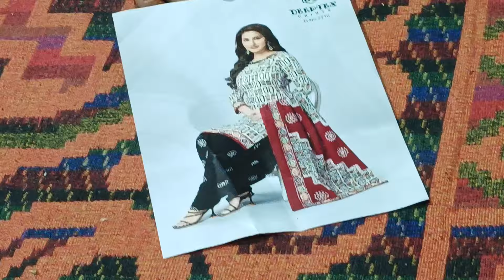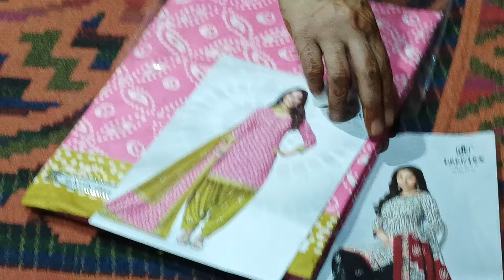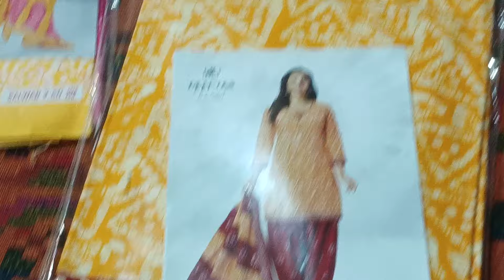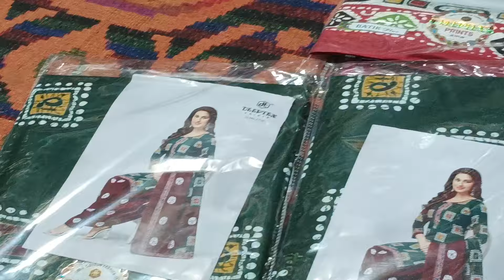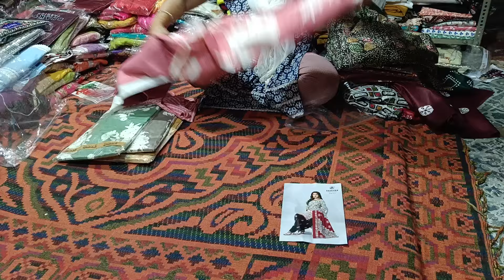💯👌🌹लूट लो दिवाली धमाका #550 मैं जाम कॉटन # प्योर जयपुरी कॉटन#कॉटन दुपट्टा#